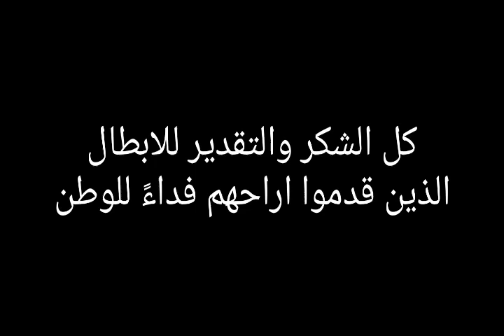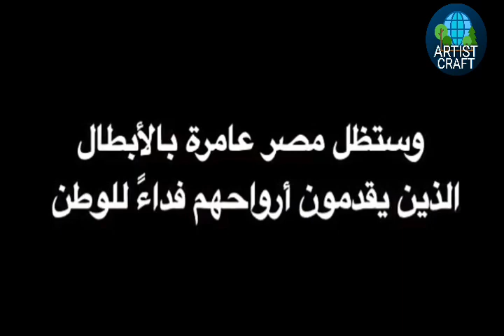رسم الشهيد البطل احمد المنسي بالخطواط #5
• جروب واتساب خاص بالرسم الي يحب ينضم هيستفاد جدآ

• Ahmed almnsy

• Teaching drawing in short videos from start to professional

• Artast kirolos el mohtref

• Your opinion interests me in the comments